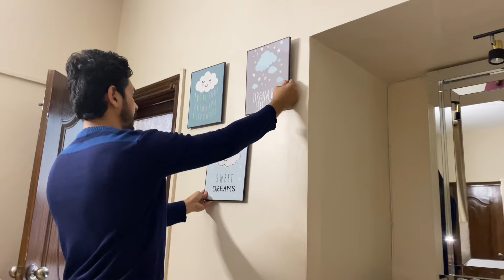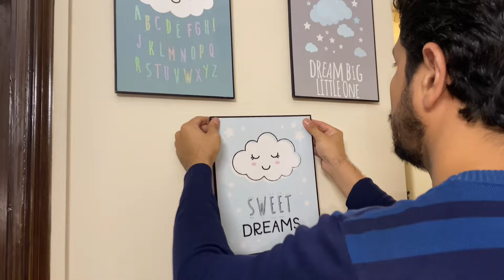Engagement Ring Chori Hogyi 😨 | be Aware everyone 🥲 | Mama kay ghar agyi Finally ✨